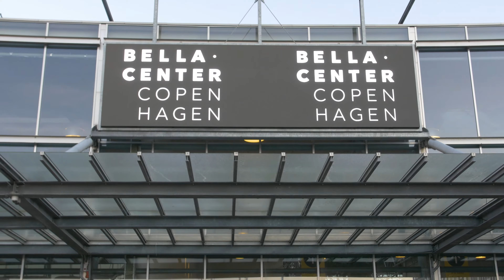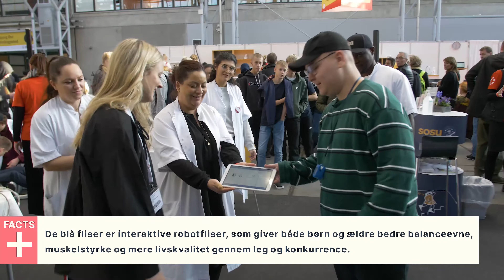DM i Skills | Social & Sundhed TV - Afsnit 6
Indeholder betalt promovering.

I sjette afsnit er Julie og Dennis taget til DM i Skills for at møde de to seje elever, Mike og Cecilie, der stiller op i konkurrencen om at blive danmarksmestre inden for social- og sundhedsområdet. Julie og Dennis prøver også en masse forskellige teknologier og udfordrer hinanden i små konkurrencer.